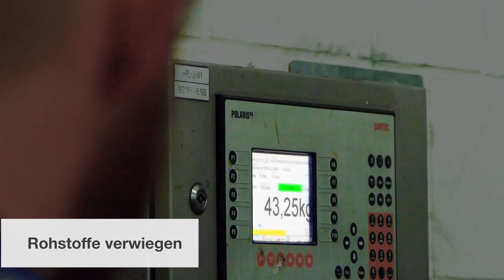Ausbildungsvideo zur Produktionsfachkraft für Chemie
Das Video hat deine Interesse geweckt? Dann findest du hier alle Infos die du brauchst!

Berufsbeschreibung
Produktionsfachkräfte für Chemie arbeiten in der chemischen Industrie und sind dort in der Produktion und Verarbeitung tätig. Sie bedienen Anlagen der chemischen Industrie und kontrollieren sowie dokumentieren die Herstellung von Produkten. Sie unterstützen andere Fachkräfte bei der Wartung und Instandhaltung.